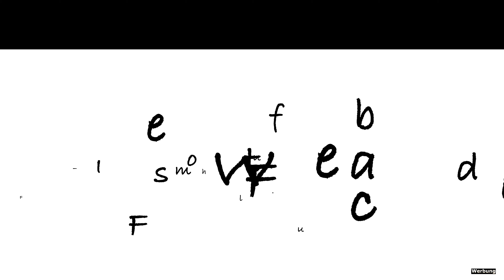Bessere Fotos machen mit diesen 10 Fotografen Zitaten #4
Heute gibt es für Dich 10 Zitate von berühmten Fotografen, die ich so analysiere, dass Du beim Beherzigen bessere Fotos machen wirst!